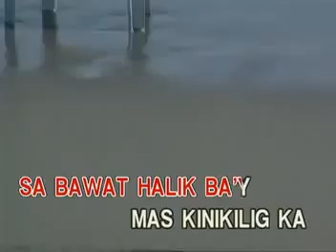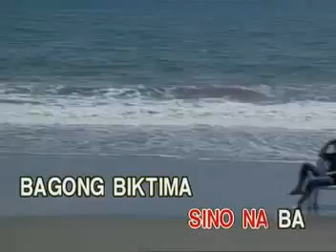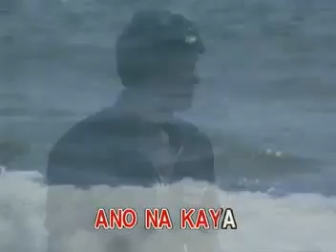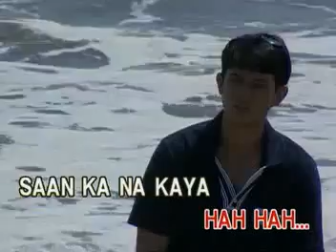MUSIC01. Saan Ka Na Kaya Ngayon - Anna Fegi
VCD Title: Yesterday, YES! F.M Today: Pinoy Hits, Volume 1
Track 1